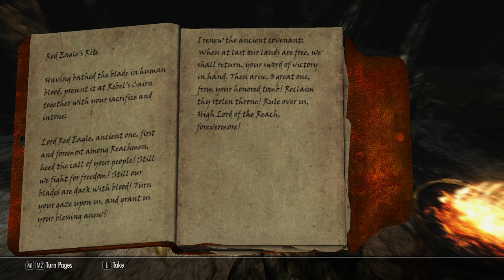The Dark Scrolls 5: Skyrim Souls - Episode 4